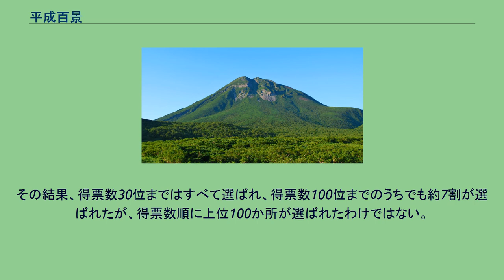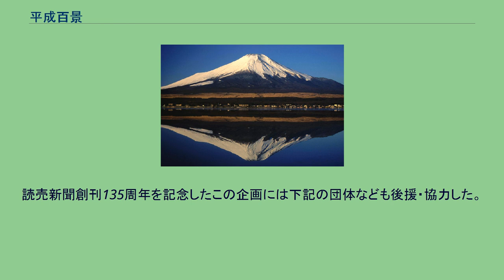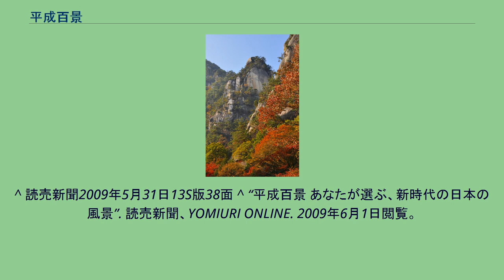平成百景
平成百景（へいせいひゃっけい）は、2009年（平成21年）4月中旬に読売新聞創刊135周年を記念して選ばれた、新たな平成時代の景観。
風景写真家・竹内敏信の監修の下、300か所の写真付き候補地を選出し1月上旬に提示され、読売新聞紙上とYOMIURI ONLINEで投票（1月15日～3月1日）を募った。
応募総投票数は642,314票（1人5か所までの併記式の総票数。内訳はハガキ116,242票、インターネット57,372票）。
地域振興を図るという企画の趣旨に鑑み、地域バランスを考慮。
さらに平成になって生まれたり、再生・見直されたりした景観も重視し各選考委員が強く推薦した景観を加えて審議、最終決定し4月16日から17日の二日間に亘り紙上発表された。
その結果、得票数30位まではすべて選ばれ、得票数100位までのうちでも約7割が選ばれたが、得票数順に上位100か所が選ばれたわけではない。
また候補地提示は紙面の都合と見られるが1-2行の紹介文と切手より一回り大きな程度の写真をともなったものであった。
2009年5月30日 - 横浜市で上位10位の各地元代表として知事や市町村長に読売新聞から認定証が渡され、「認定は最初のステップ。地域活性化、景観の保護・保存の次の段階に進んでいただければ」との旨の挨拶もあり、そのあと参加者による「平成百景サミット」を開き相互の連携の可能性も話し合われた。
第1位 - 富士山（山中湖に映る逆さ富士） 第2位 - 昇仙峡（秋の覚円峰） 第3位 - 知床（羅臼岳） 富士山（山梨・静岡） 昇仙峡（山梨） 知床（北海道） 十和田湖・奥入瀬川（青森・秋田） 合掌造り（岐阜・富山） 京都の寺社（京都） 姫路城（兵庫） 上高地（長野） 函館の夜景（北海道） 尾瀬（群馬・福島・新潟） 高千穂峡（宮崎） 宮島（広島） 甲府盆地の夜景（山梨） 秩父夜祭（埼玉）
縄文杉（鹿児島） 東京タワー（東京） 美瑛（びえい）の丘（北海道） 釧路湿原（北海道） 白崎海岸（和歌山） 伊勢神宮（三重） 阿蘇山（熊本） 黒部ダム（富山） 霞ヶ浦の帆引き船（茨城） 曽木の滝（鹿児島） 日光の社寺・杉並木（栃木） 錦帯橋（山口） 東京ディズニーリゾート（千葉） 蔵王（山形・宮城） サンゴ礁（沖縄） 原爆ドーム（広島） ※得票順位は非公開。
順番は掲載順。
読売新聞東京本社社長を含め10人からなる選考委員会で選考された。
読売新聞創刊135周年を記念したこの企画には下記の団体なども後援・協力した。
^ 読売新聞2009年5月31日13S版38面 ^ “平成百景 あなたが選ぶ、新時代の日本の風景”. 読売新聞、YOMIURI ONLINE. 2009年6月1日閲覧。